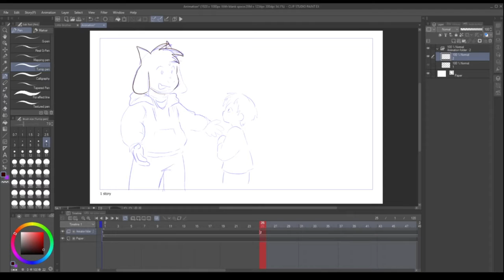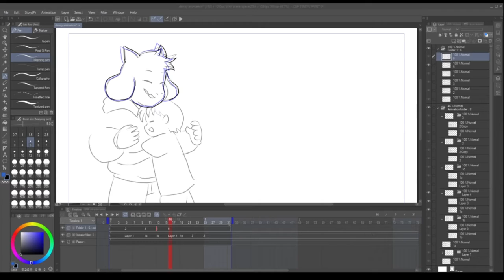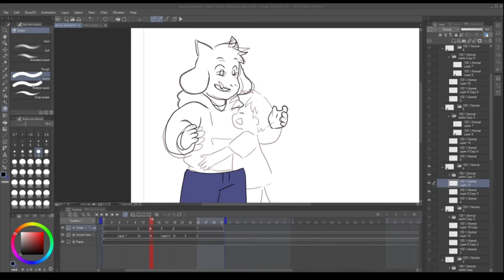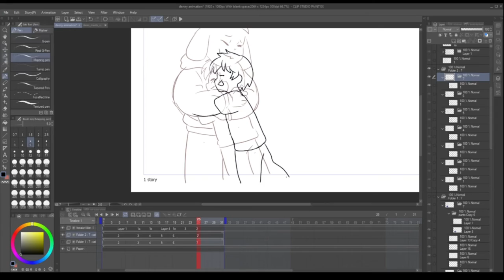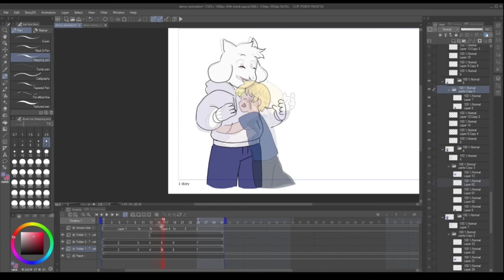How to Animate Asriel giving a Hug (Commission For Denny-DU)